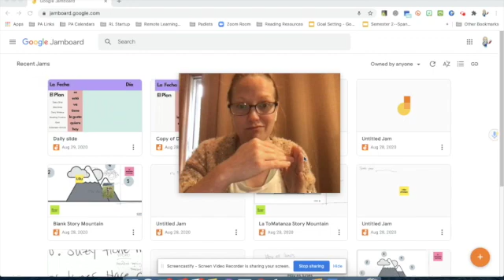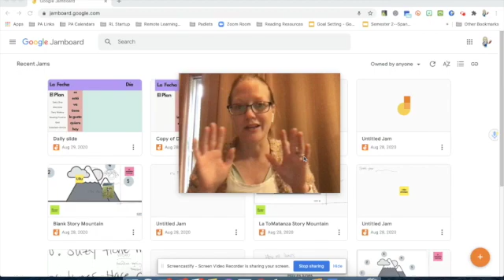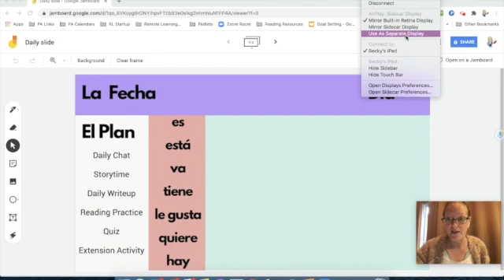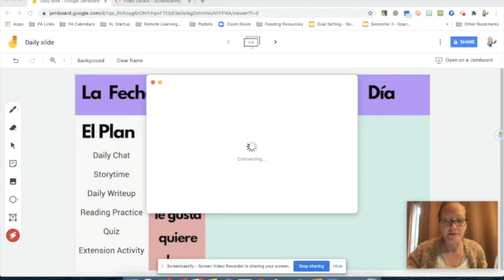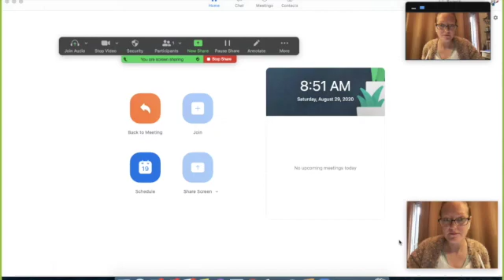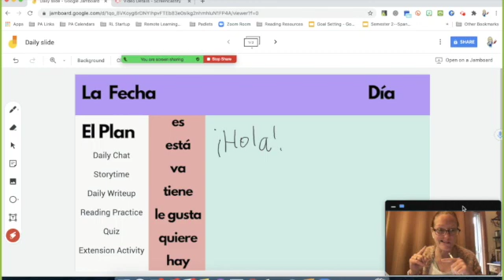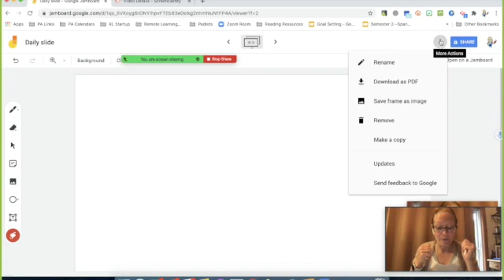iPad/MacBook/Sidecar/Zoom Hack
I figured out a hack that I hope will help other teachers in a hybrid/remote setting!

There HAS to be a hack for android devices/Chromebook and a stylus, but I don't have the brainpower to figure those out. If you know how to do this on a device other than Apple products, please reply with a link to your video below so that we can help other teachers be successful this year, too!